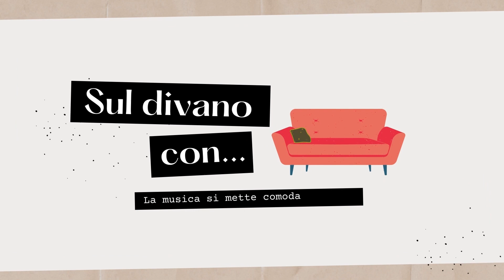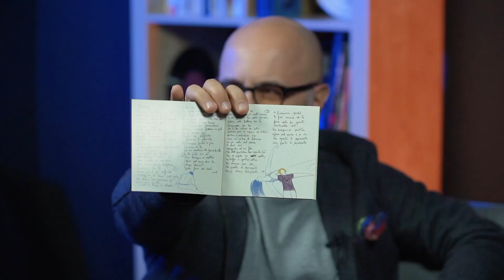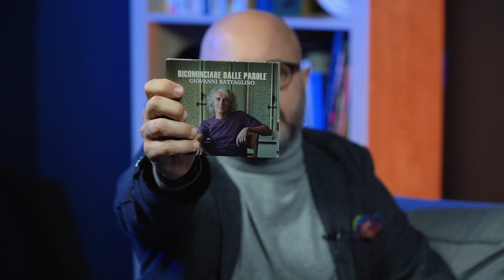Sul divano con Giovanni Battaglino | La musica si mette comoda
Sul divano con Giovanni Battaglino, che lo scorso 13 gennaio ha pubblicato il suo secondo album solista, “Ricominciare dalle parole”, lavoro anticipato dal singolo “Non ho occhi”. Insieme al cantautore pinerolese siamo andati a scoprire il taccuino sul quale Giovanni ha annotato parole e frasi che, col tempo sono diventate le dieci canzoni del disco.